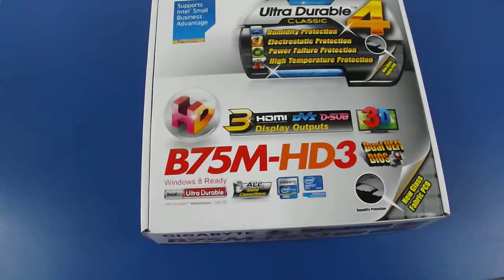Материнская плата Gigabyte GA-B75M-HD3 | unboxing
Материнская плата Gigabyte GA-B75M-HD3 | распаковка